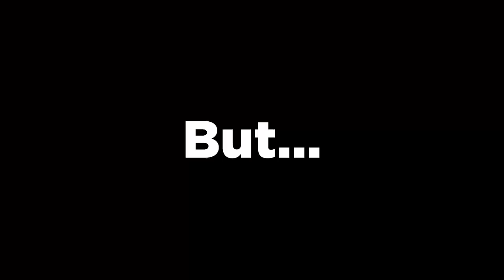GTA 5 ONLINE : ANTI AIRCRAFT TRAILER VS APC (WHICH IS BEST?)